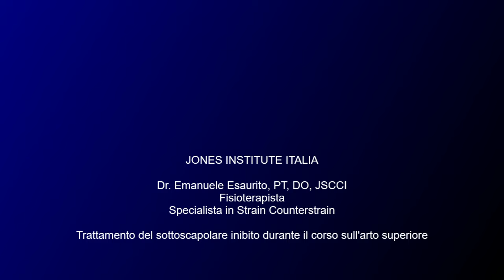Muscolo SUBSCAPOLARE - Strain Counterstrain - Jones Institute Italia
Il dott. Emanuele Esaurito FT, DO, JSCCI fisioterapista

Direttore del corso sull'Arto Superiore presso Jones Institute Italia

In questo video dimostra come risolvere una problematica a questo muscolo ad ad uno studente durante un corso.
Vuoi imparare a risolvere le disfunzioni dell'arto superiore? O soffri di problematiche alla spalla? Contatta la Jones Institute Italia

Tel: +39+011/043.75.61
Via Luigi Chiala40/D
10127 Torino - Italia